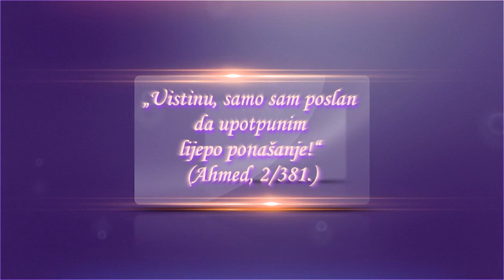Ravnopravnost među djecom!